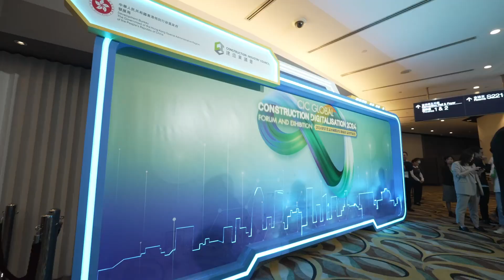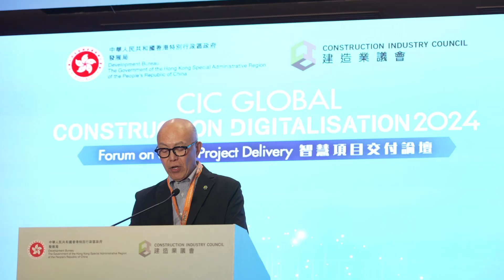GCDFE2024 | 2024建造業議會國際建造數碼化論壇暨展覽 - 開幕盛況